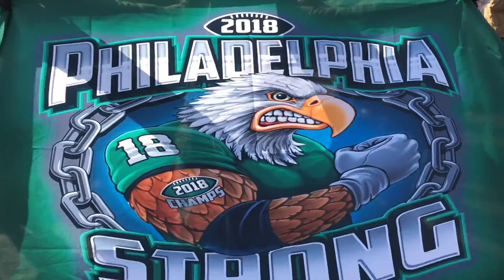Philly Gets Wild For The Eagles Super Bowl Parade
FLY EAGLES FLY
Philadelphia Eagles Super Bowl Parade. Traveled from Pittsburgh to Philadelphia.
Song: Meek Mill Dreams and Nightmares... I DONT NOT OWE THE RIGHTS TO THIS SONG, ALL CREDIT TO MEEK AND WHO EVER OWNS THIS SONG
CREDIT: ESPN